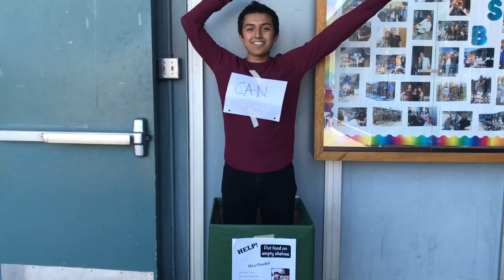DPNews - Canner Food Drive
Canned Food Drive seen on DPNews